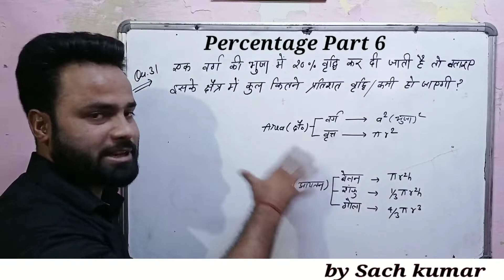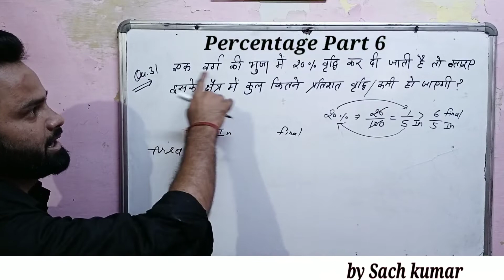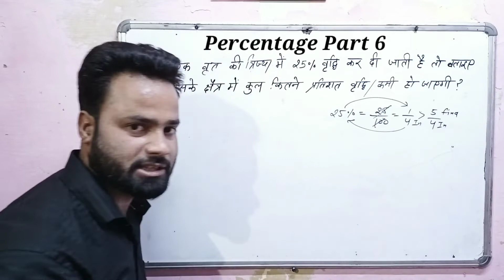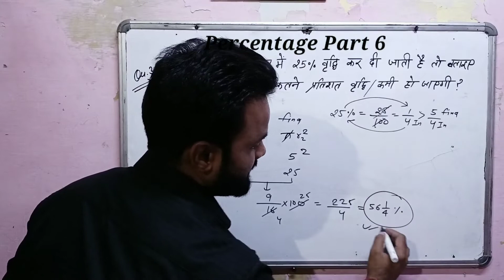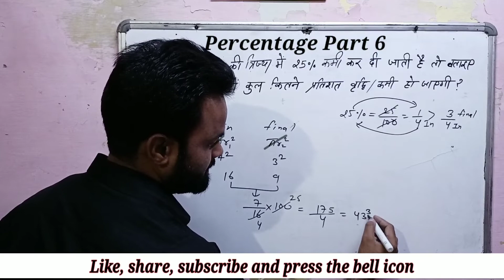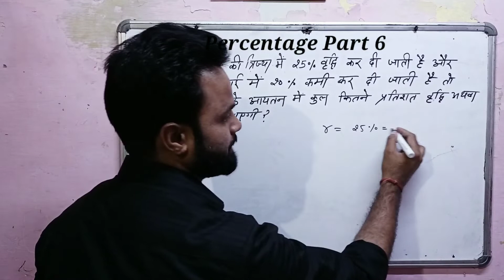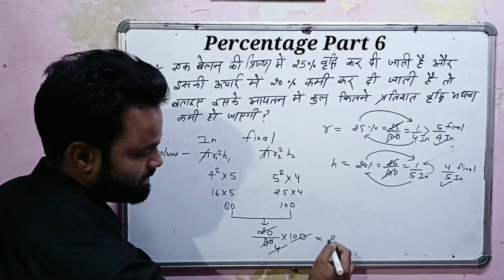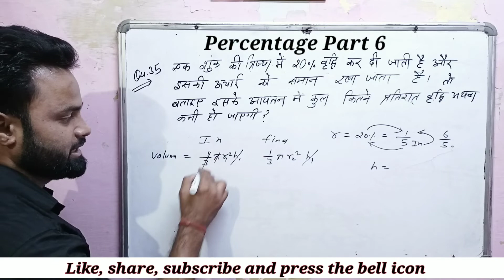Percentage Tricks l Part 6 l Questions of Area and Volume l SSC, Bank, RLY, UPSI, , UP POLICE etc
Friends Our channel  ,"sach kumar"only study purpose.
Percentage is the best topic for SSC, SSC CGL, SSC MTS, SSC CHSL, BANK , RAILWAY, UPSSSC, UPTET, UPPSC etc. We will upload important topic of percentage. Percentage is an important chapter for all competitive exam  asf ore SSC , SSC CGL , BANK PO, IBPS PO, RAILWAY and all other govt. Exam.

You need to do all the calculation in your brain.don't use paper. You need to divide complex calculation in to part and solve it in your brain without paper. That's how toppers calculation during exam.

If you are facing the problem on percentage than you have to must watch this video. In this percentage video , you will find your all questions answers.

Percentage ke all part dekhne ke liye niche link pr click kare. ⬇️⬇️⬇️
short trick..👇👇👇

Algebra ke all part dekhne ke liye niche link pr click kare. ⬇️⬇️⬇️
short trick👇👇👇

percentage easy method 💎this video is only study purpose.🔥🔥

💎Aapko Percentage ke mostly topics pr video milegi➡️➡️

percentage ssc
percentage bank
percentage railway
percentage ssc cgl
percentage ssc chsl
percentage upsi
percentage upsssc
percentage area based question
percentage election based question
percentage chunav bale question
percentage exam based question
percentage rrb
percentage sbi
percentage UPSI
percentage RRB
percentage nikalna
percentage SSC CHSL
percentage suru se
Percentage besik